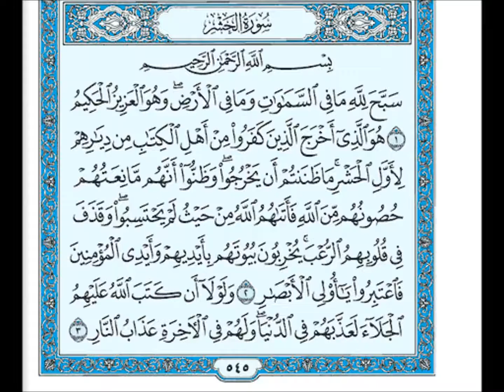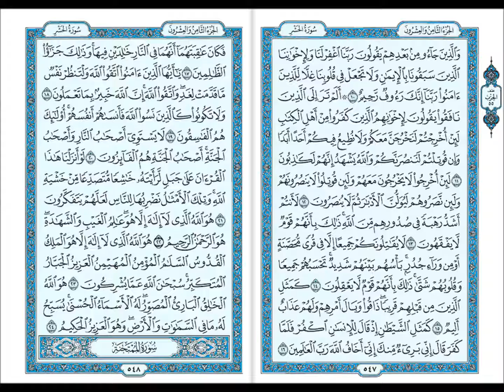سورة الحشر الشيخ ماهر المعيقلي Maher Al Muaiqly Surat Al Hashr